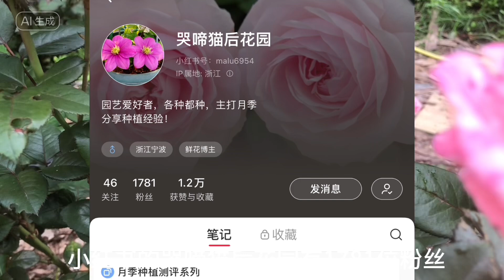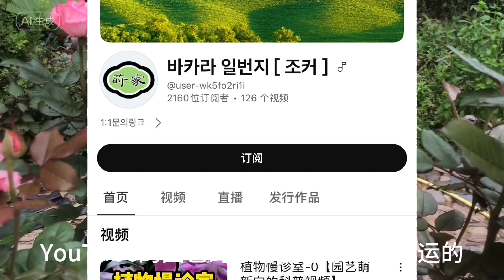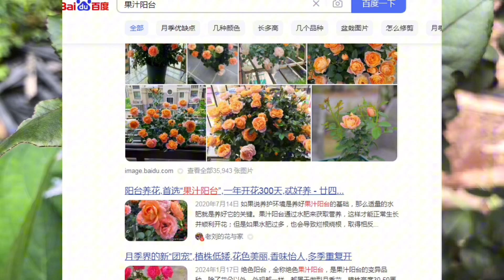为什么中文园艺区有这么多哗众取宠的频道和内容？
后面我会出一期视频，来讲优质的园艺频道是什么样的？
为什么我把哭啼猫后花园，园艺莳家，wulala295630等列举为中文区园艺最优质频道？
简单的说，
优质的频道首先要做人，有基本的道德和原则。
无论什么时候，都不会为了追求利益而出卖自己的良心。
他们的视频都有专业素质，不知道不了解的绝不会乱说。
即使专业园艺人士来，也挑不出他们内容有什么毛病。
他们的视频内容经得起实践考验，哪怕几十年后也是有价值的。